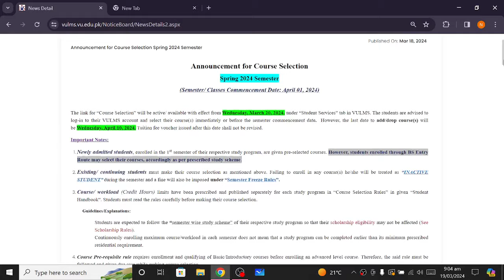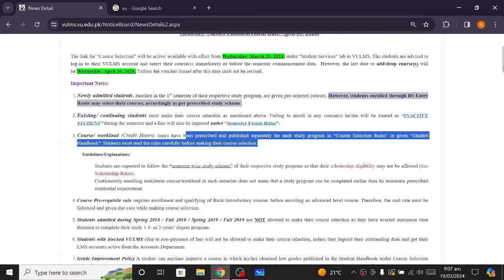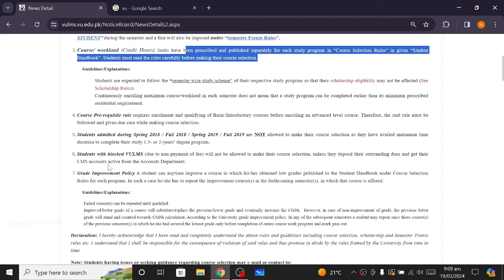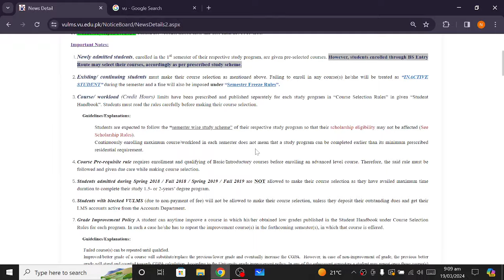How to Make Course Selection Spring 2024 VU| Virtual University Course Selection 2024